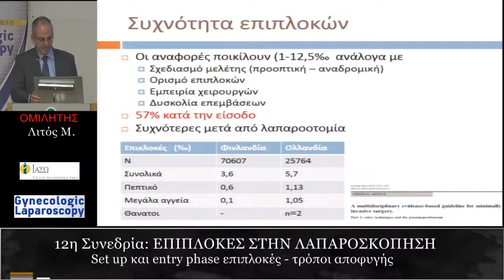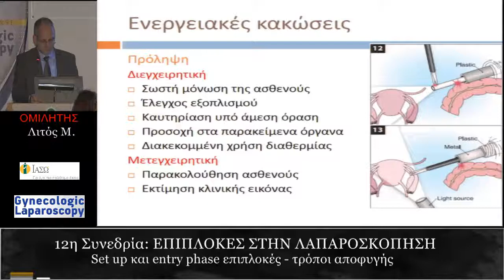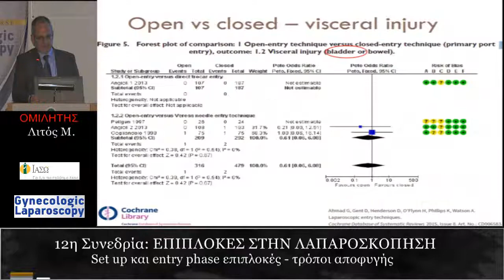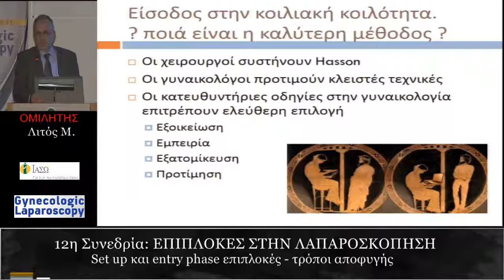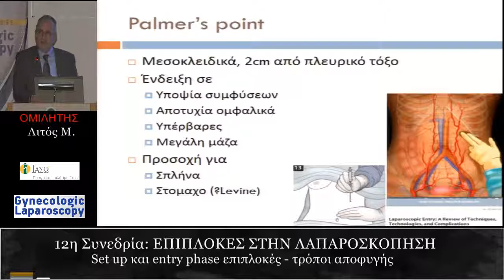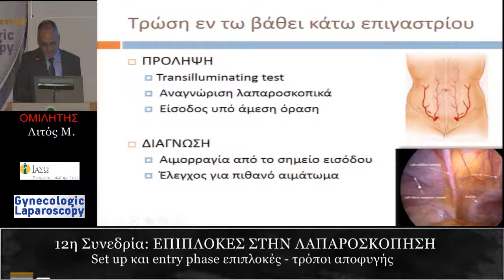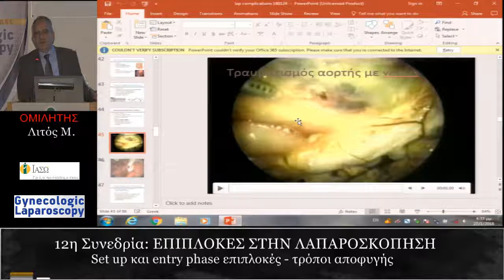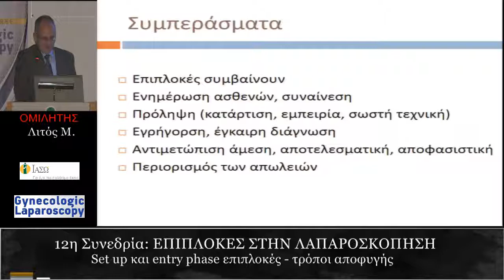Set up και entry phase επιπλοκές , τρόποι αποφυγής - ΛΙτός Μ.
ΟΜΙΛΗΤΗΣ : Λιτός Μ.